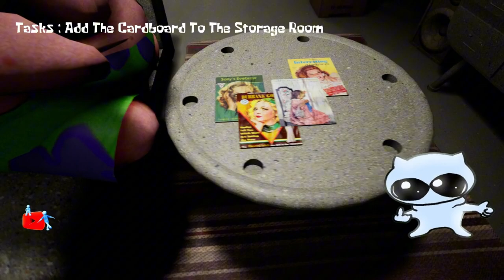Patrick IS Scary Now ( Potrick SNAP )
In This Itchio Game Potrick also known as Patrick SNAPS And That's An Understatement Cause This Is Scary